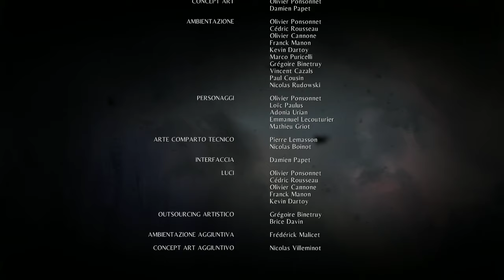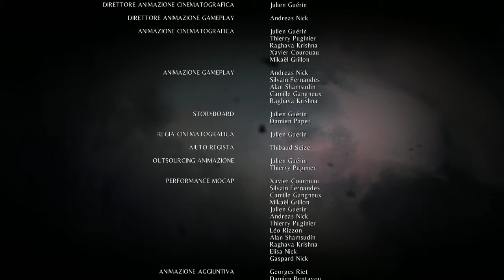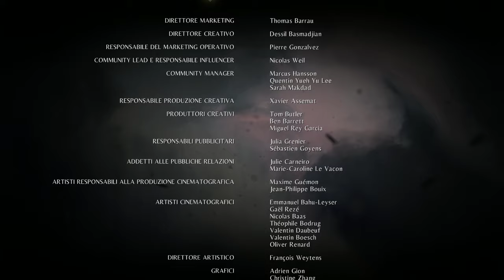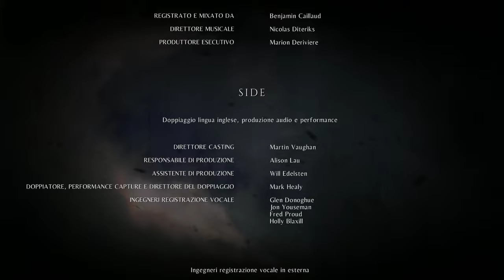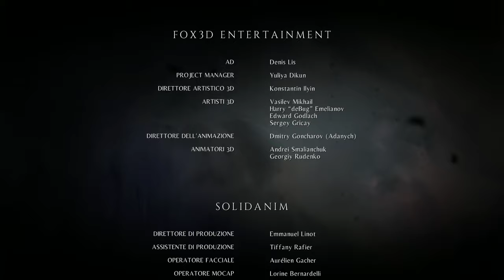A Plague Tale: Innocence/Parte 11/ITA (Fine)